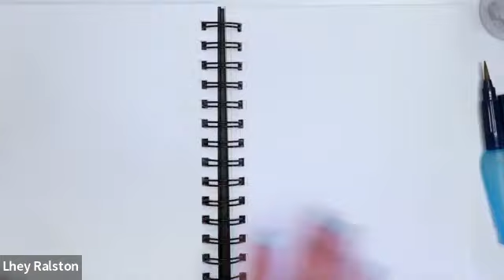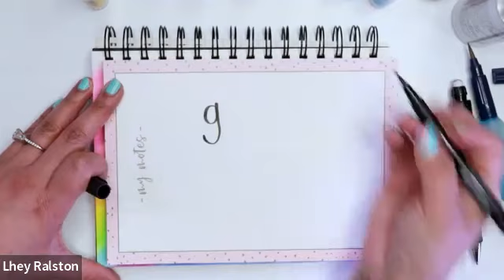Online Class: Good Vibes Only Lettering with Faber-Castell | Michaels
Supplies:
Pencil
Eraser
Mixed Media or Watercolor Journal
Faber-Castell Gelatos: Red Cherry, Bubble Gum, Lemon, Lime, Snow Cone, Raspberry, Boysenberry
If you are not using a Mixed Media Paper, Choose a Journal that has a smooth coated finish to make blending your Faber-Castell Gelatos so much easier!